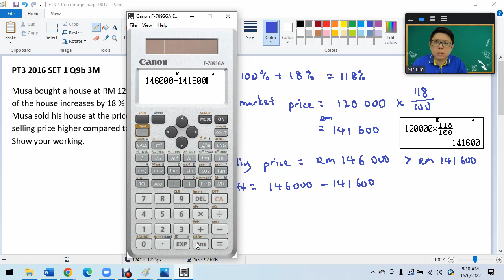F1 C4 Percentage PT3 2016 Set 1 Q9b